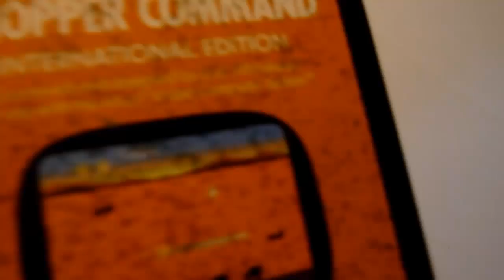Chopper Command (Atari 2600) {GERMAN}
Heute ist der letzte Tag von 2012 und daher wird es Zeit für einen wahren Klassiker namens Chopper Command. Dies ist eines meiner Lieblingsspiele von Activision vom Atari 2600. Habt Spaß mit dem Video und frohes neues 2013!